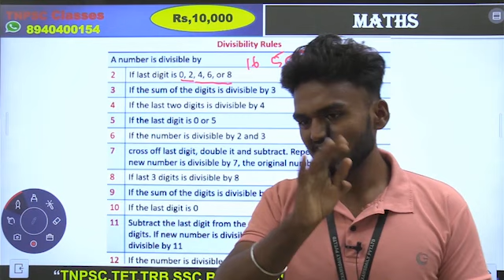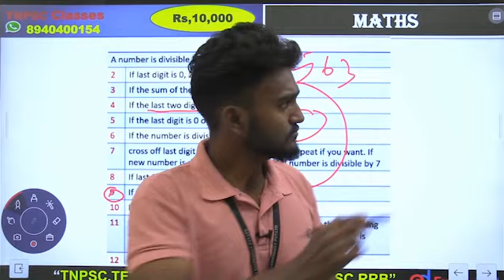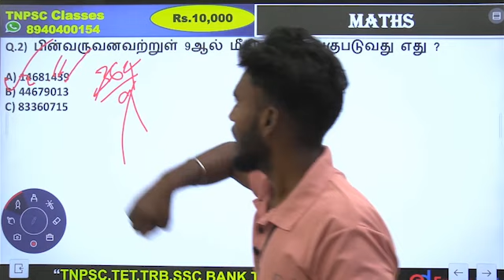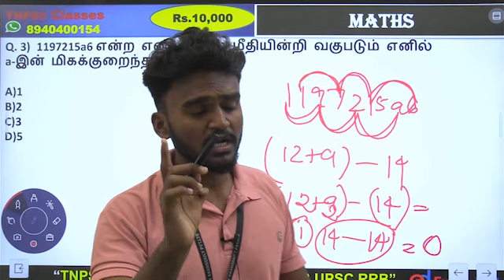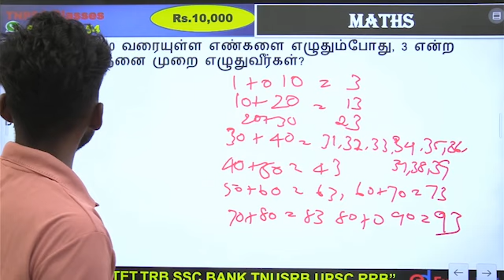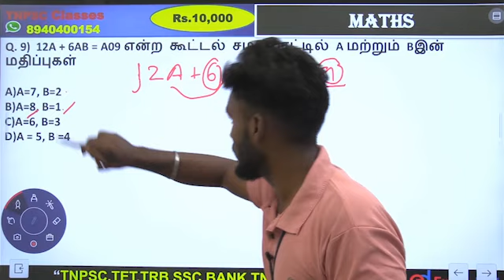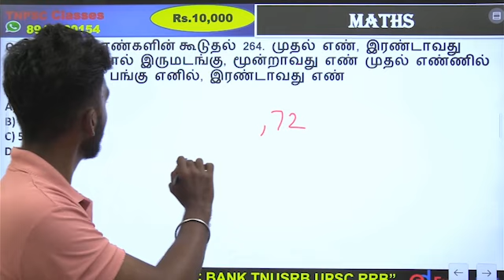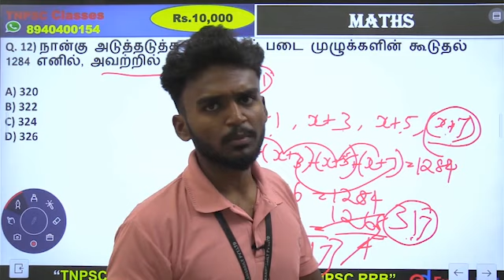TNPSC EXAM : கணிதம் | எண்ணியல் | Number System